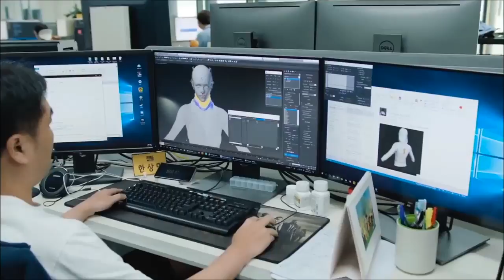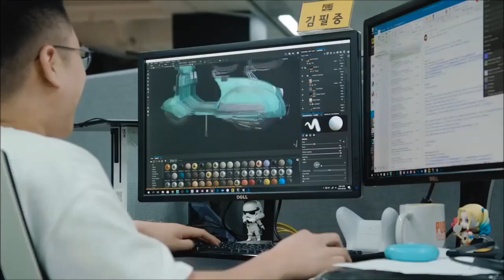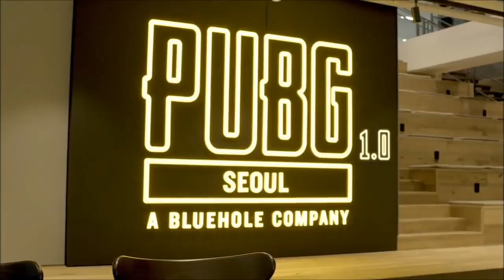PUBG News Update depth explanation 21/8 Gamescom 2018 INSIDEXBOX